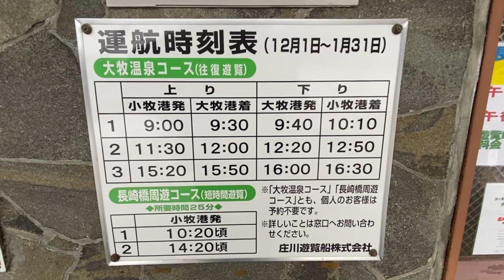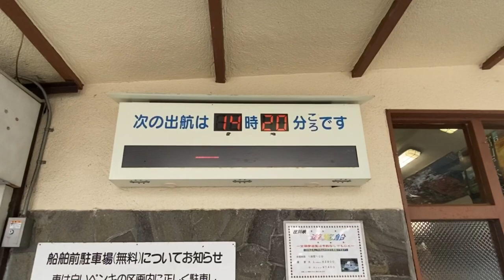Japan's Secret Hotel Only Accessible by Ferry 🇯🇵 | Hidden Ryokan, 5 Hours from Tokyo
This time, I went to Omaki Onsen, a hotel that can only be reached by Ferry.
In the heavy snow, I headed to the unexplored region by train, bus and ship.
It had a wonderful view.
Please come and visit !

We are Traveling in Japan.
I plan to upload mainly videos of travel, transportation, and daily life.

World's Largest Vending Machine Park in Japan | 100 Various Machines

■CHAPTER🕐
00:00 Opening
00:27 Takaoka Station
00:52 Bus
01:29 Omaki Onsen Boarding Gate
02:43 Boat
04:06 Omaki Onsen
04:45 Inside the Inn
06:13 Dinner
06:43 Return trip
09:07 Ending